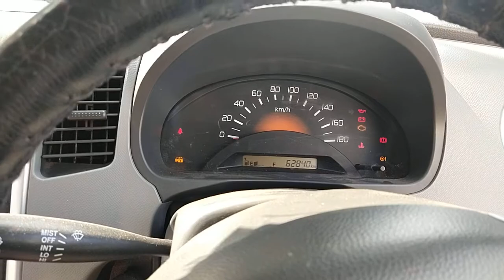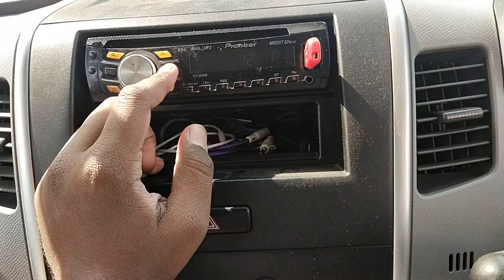Pioneer MOSFET 50W×4 car sound speaker time settings (time set) in hindi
easy way to set time in car radio speaker